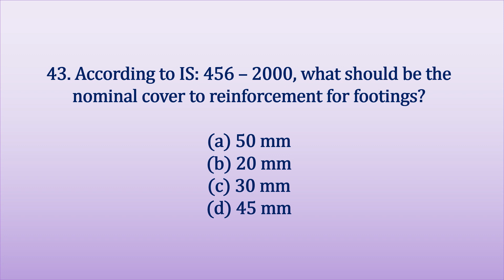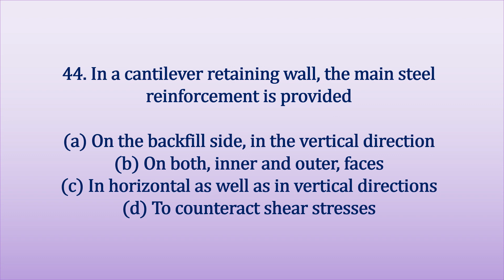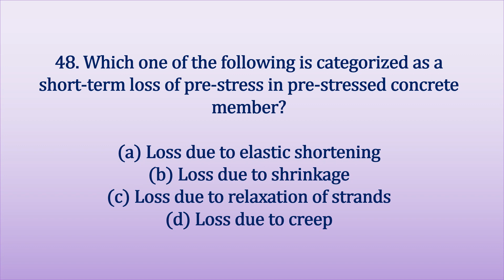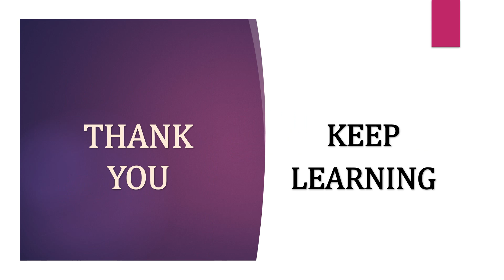RCC Structure Question 41 to 50